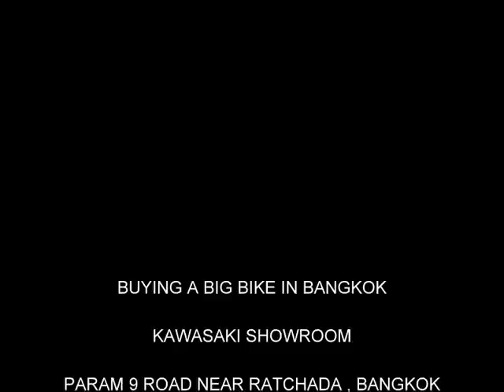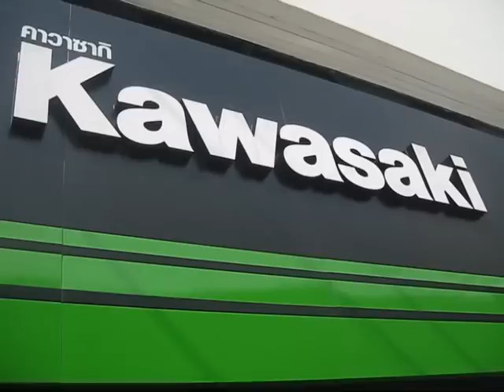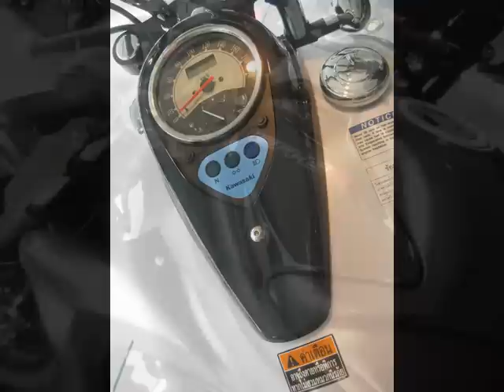KAWASAKI BANGKOK,BIGBIKE SHOWOOM IN BANGKOK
Kawasaki showroom Bangkok, a great modern showroom, cool and comfy with great Big Bikes!